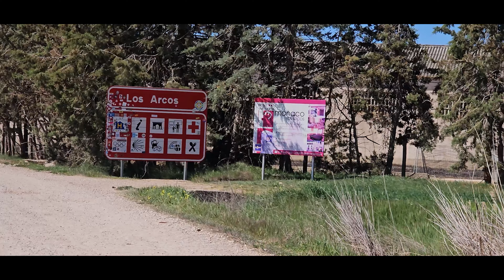Stage 6 of 36 on Santiago de Compostela Francés, with drone photage. Estella to Sansol.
Drone footage from the 6th stage of the pilgrim walk El Camino Francés, towards Santiago de Compostela and Cape Finisterre, also The French Way or Camino de Santiago Francés. On the 6th day, I walked from Estella to Sansol.